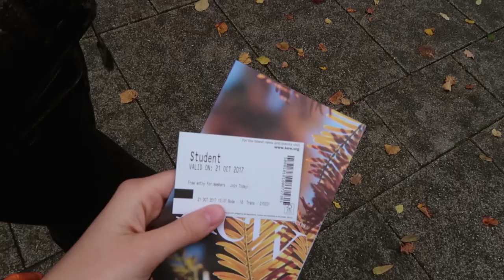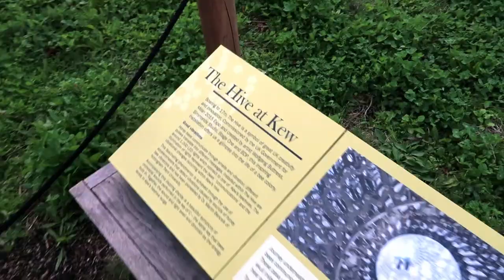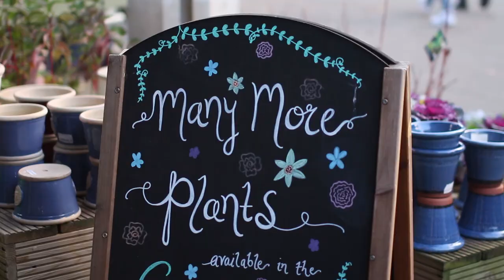London guide: Kew Gardens (best botanical garden ever) 🌿🐝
A little guide to the Royal Botanical Garden, Kew, in southwest London. A hidden gem of this lovely city.

(I had the most amazing autumn day in BEAUTIFUL Kew Gardens, and I just had to show you how pretty it is)

🌞 On this channel, you will find vlogs from London and the places I travel, and chatty videos about books and other things I like. I blog more than I film, so check out